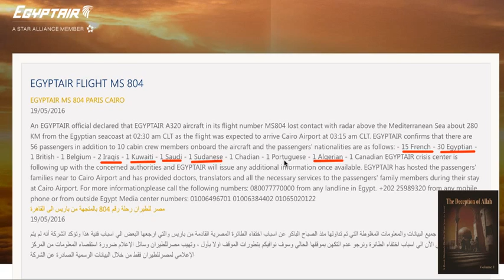Flugzeugabsturz | egyptair | flugzeug | karpathos | egypt air | flugzeug verschwunden | ms804